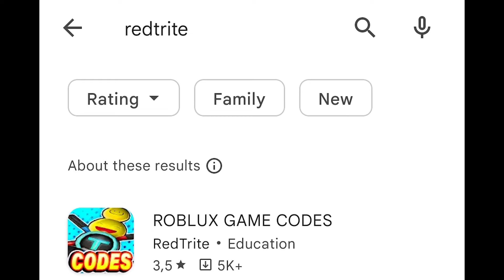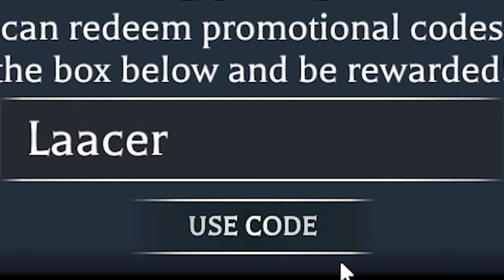Prior Extinction - Dinosaur Survival, Roblox, 5 SECRET CODES, ALL WORKING CODES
In today's video I show you guys an updated list of all working, secret and new codes for Prior Extinction - Dinosaur Survival in 2024! Make sure you watch till the end and enjoy!